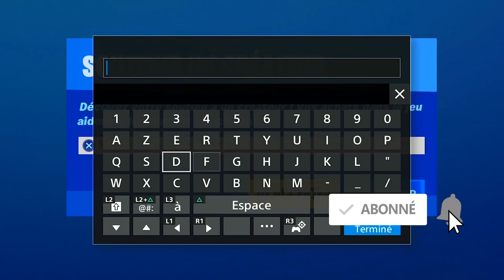TOUTE LES CARTES À REMPLIR FORTNITE, LISTE COMPLÈTE DES DÉFIS DES CARTE A REMPLIR FORTNITE SAISON 3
TOUS LES CARTES À REMPLIR FORTNITE, LISTE COMPLÈTE DES DÉFIS DES CARTE A REMPLIR FORTNITE SAISON 3

▬▬▬▬▬▬▬ • BIENVENUE 😍 • ▬▬▬▬▬▬▬

▬▬▬▬▬▬▬ • PARTENAIRES 💪 • ▬▬▬▬▬▬▬

"SOISCOOLMEC"
"STRIKESOISCOOL"

.▬▬▬▬▬▬▬ • TOP DON 💰 • ▬▬▬▬▬▬▬

▬▬▬▬▬▬▬ • MUSIQUE OUTRO 🎵 • ▬▬▬▬▬▬▬